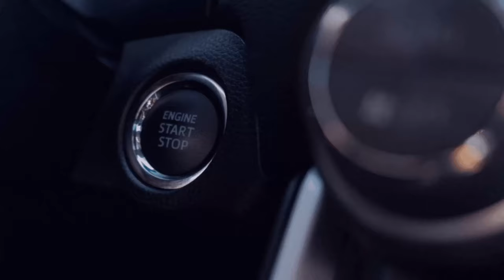Der Umlauf der Halltestellen [Metrolpoe Ruhr][RSG] [Linie X13]1️⃣0️⃣3️⃣#103[🚌Omsi 2][🌍MP]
🔽🔽🔽📢Bitte Aufklappen📢🔽🔽🔽

Umlaufnummer ist  [X13 Bus mod]
Linie 13
Ziel [102 Dortmund Mengende BF]
Sonderzeichen 36
1️⃣ Datteln
2️⃣ Dortmund Mengende BF

🎁  Gute Spiele und Faire Preise:
🎮  Instant Gaming